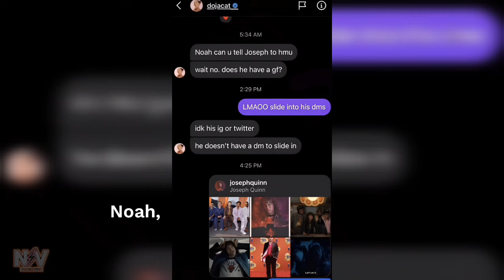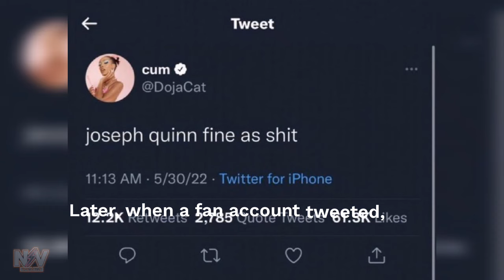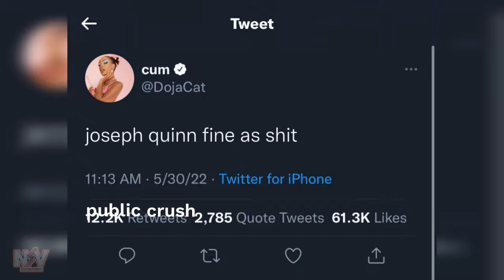Doja Cat and 'Stranger Things' Joseph Quinn Are Dating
Doja Cat famously sang, "Let me be your woman," and it seems that two years later, Joseph Quinn has taken her up on the offer.
Welcome to the news flash viral.
The Grammy-winning artist and the breakout star from Stranger Things were recently spotted packed on the PDA at London's Dingwalls music venue. This cozy moment, captured in photos and shared on social media, was followed by the pair grabbing drinks at a nearby pub.

This romantic outing comes two years after Doja publicly expressed her admiration for Joseph, who stars in *A Quiet Place: Day One*, shortly after the release of *Stranger Things* season four. Fans may recall the drama that unfolded when Doja first revealed her crush on Joseph. She had sent a direct message to Joseph's co-star, Noah Schnapp, asking, "Noah, can you tell Joseph to hit me up?" and inquiring if he was single. However, what she thought would be a private exchange was shared by Noah in a now-deleted TikTok from July 2022, which he captioned "thirsty doja."

In response, Doja took to Instagram Live to address the situation. She urged everyone to remain calm, acknowledging that Noah, who was 17 at the time, likely made a mistake due to his age. "When you're that young, you make mistakes. You do dumb stuff. I'm trying to be super fair," she said. While she emphasized the importance of learning from such experiences, she also described Noah’s decision to post their conversation as "so unbelievably socially unaware and wack," adding, "That's like borderline snake stuff… Maybe he is?"

Despite the drama, Doja wasn't shy about her feelings for Joseph. When *Stranger Things* season four debuted in May 2022, Doja tweeted, "Joseph Quinn fine as hell." Later, when a fan account tweeted, "Doja, look how fine Joseph Quinn is," she wholeheartedly agreed, replying, "It's effing criminal."

It seems that what began as a public crush has now blossomed into something more.
What do you think of Doja Cat and Joseph Quinn's relationship?